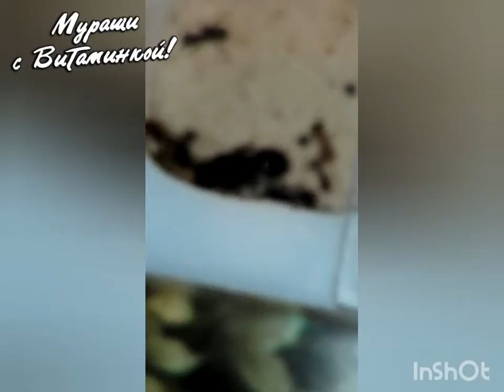Жнецы Как поживают мессор структор спустя неделю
(все деньги идут на развитие канала и корм для мохннато-хвостатых муз)
Вступайте!
(ВОРОНЕЖ, Ост. Памятник Славы. т. 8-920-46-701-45)
➤ ГДЕ МОЖНО ДОБЫТЬ КНИГИ АВТОРА ВИТАМИНЫ МЯТНОЙ:
ПЛЕЙЛИСТЫ:
➔ Все о перепелах. «Перепелки от Витаминки»
➔ Вязание спицы / крючок. «Вяжем с Витаминкой»
➔ Рукоблудие с Витаминкой. Мастерим все и вся
➔ Курсы кройки и шитья «Престиж» «Шьем с Витаминкой» (видео для учащихся)